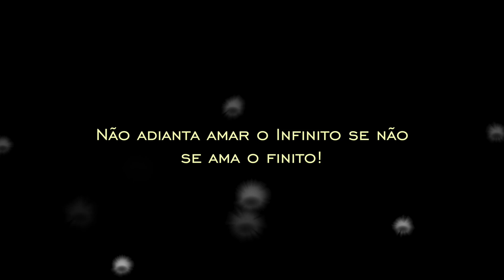Ação Solidária - Santa Maria - Trailer